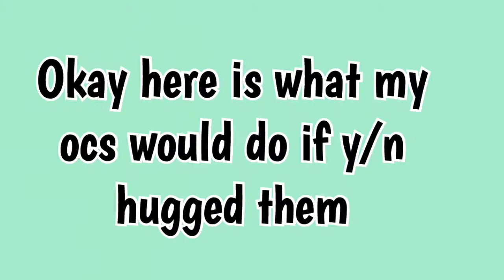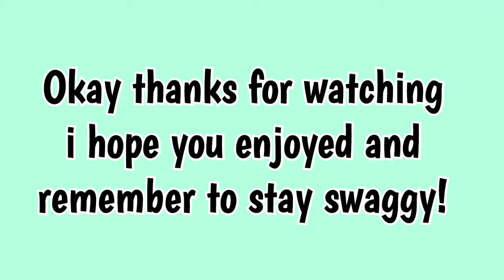what my ocs would do if you hugged them when you’re sad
idk what to put here just enjoy ig!